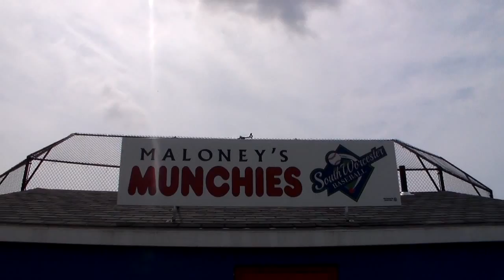Massachusetts State Police Helicopter Take off & Flyby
Located at South Worcester, MA.